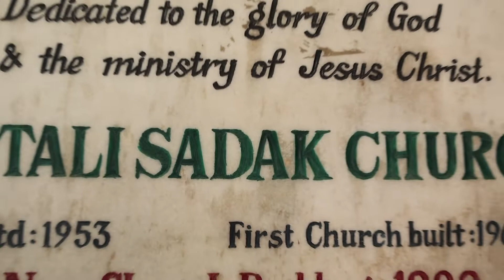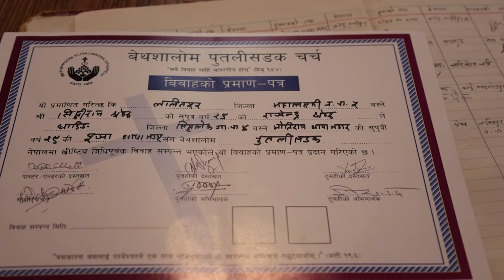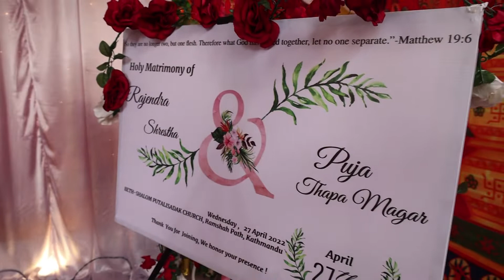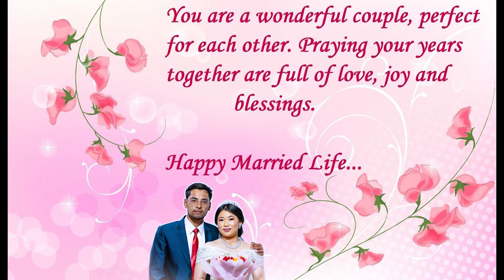Rajendra weds Puja